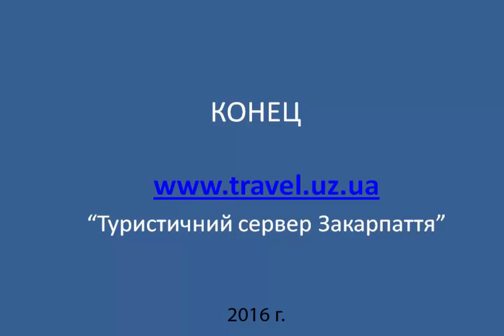Весна на Анталовецкой поляне. 2016 0422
Анталовецкая поляна - вторая по высоте вершина Вулканических Карпат - 961 м над ур.моря. Незабываемые виды весенних дней в период первоцветов.
Ролик залитый второй раз, так как случайно был удален 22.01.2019